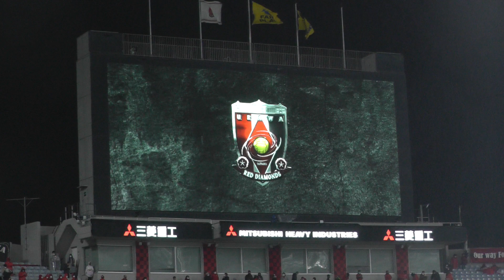選手入場～円陣 浦和レッズ vs 柏レイソル 2021年10月22日 Jリーグ